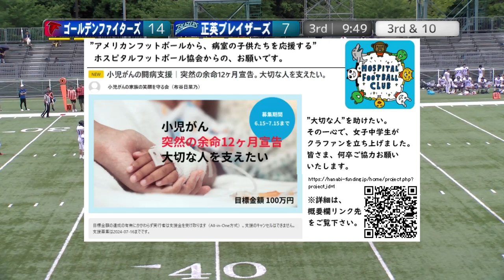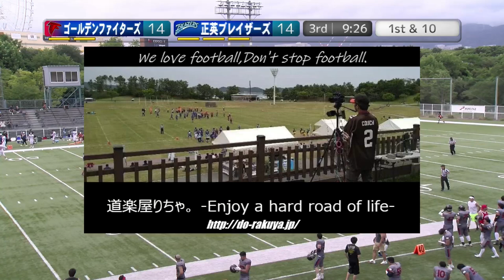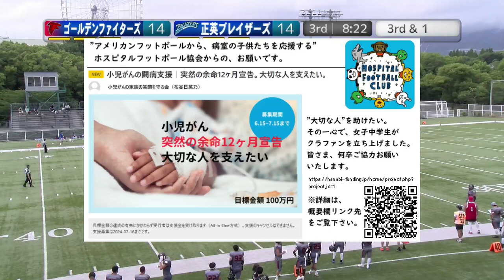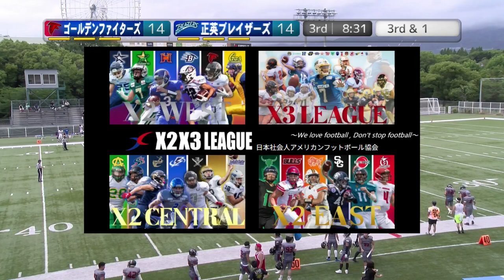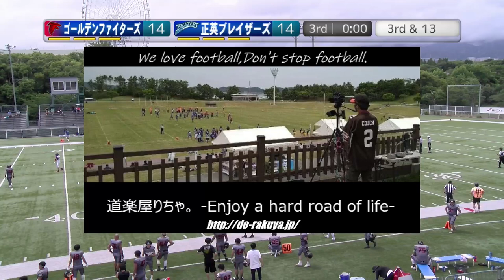【3Q】ゴールデンファイターズ×正英ブレイザーズ(20240630)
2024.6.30(Sun) XリーグJrトーナメント at MKタクシーフィールドEXPO
【決勝】
ゴールデンファイターズ×正英ブレイザーズ
【3Q】

.☆.｡.:.+*:ﾟ ☆*｡ﾟ:*+.:.｡.☆.

"アメリカンフットボールから、病室の子供たちを支援する"
 NPO法人ホスピタルフットボール協会です。

この度"道楽屋りちゃ。"様より、以下の告知のご了解を頂きました。
皆さま、何卒ご一読、ご協力をお願いいたします。

『小児がんの闘病支援。突然の余命12か月宣告。大切な人を支えたい。』

はじめまして。宝塚市の高司中学校に通っています、中学２年の布谷日菜乃と申します。
この度、私の大切な人が小児がん（脳幹グリオーマ）と闘っている姿を見て、クラウドファンディングを実行しようと決意いたしました。
下記動画も見て頂けると幸いです。

刻々と身体が衰える中で、1分1秒が貴重です。

少しでも多くの時間を家族や友達と過ごせる様に、やりたい事ができるように闘病生活を支援してあげたい。

そして、少しでも可能性のある薬などが見つかれば試させてあげたい。
皆さま、ご協力、よろしくお願いいたします。

.☆.｡.:.+*:ﾟ ☆*｡ﾟ:*+.:.｡.☆.

この組み合わせ。ある意味、予想外、と称したい。

ゴールデンファイターズは、毎秋、常にその年の優勝候補を撃破する等X2westで存在を示す強豪の一角だが、春はチーム編成最中の為か、不振をかこつ事が多い。
しかし今春は初戦で難敵西宮ブルーインズを倒し、その勢いに乗って決勝に進み出た。
例年の傾向を覆す意外さを覚えるが、しかしまだ、この躍進は思い至れる。

それすらも霞む程に予想外だったのは、対する正英ブレイザーズだ。
かつて1990年代には1部にあったとはいえ、ここ10数年はX3下位に沈み続けていたチームである。
足掻いても変わらない状況に、このまま終わるのであろうとすら思えた時期もある。
しかし5年前から在籍部員たちの懸命な勧誘、改善を繰り返し、ついに覚醒し状況突破、X2昇格を遂げた。
とはいえまだ道半ば、と思っていた。それが今、決勝の地に進み出てきた。
当時からを知る者として、衝撃、と言わざるを得ない思いにある。

昨季、リーグ編成大変革により、多くがその立ち位置を変化した。
それはもしかすると、単なる立ち位置だけでなく、X2,X3全体の勢力図大変革すら引き起こしたのかもしれない。

果たして本当にそう成るのか。
それを知りたく、そしてその勝者が誰となるかを、見届けたい。

2022シーズン、NFA日本社会人アメリカンフットボール協会承認の下、